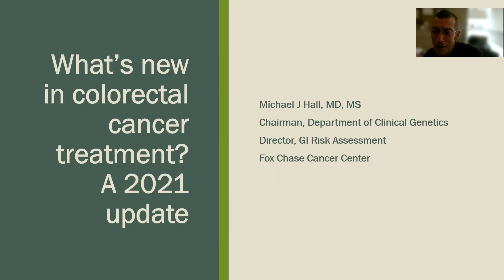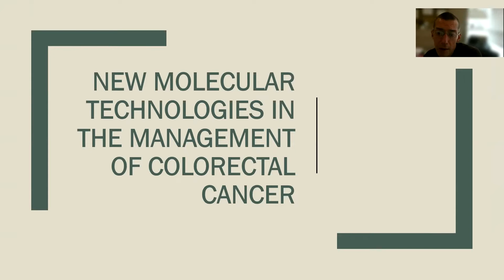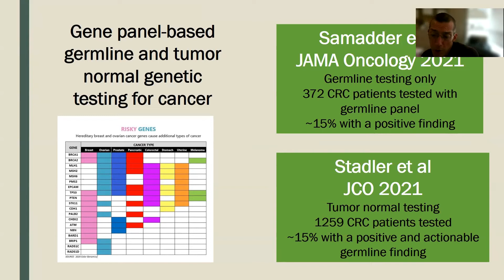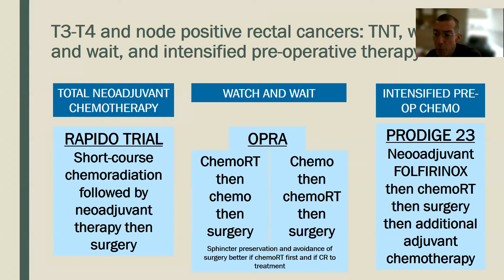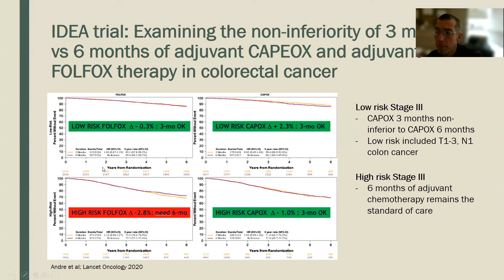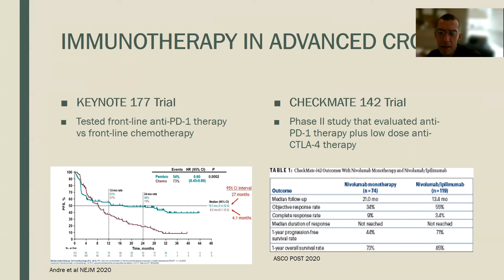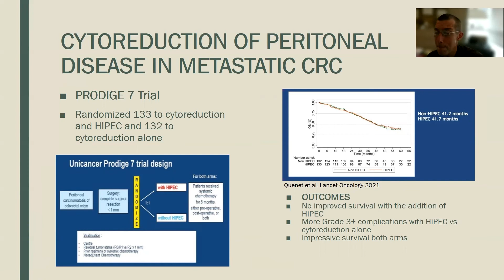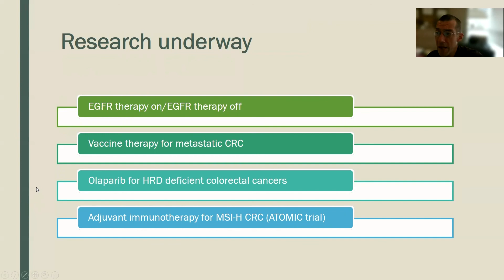2021 FORCE | Hereditary Cancer | What's New in Colorectal Cancer Treatment?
This session by Michael Hall, MD, MS will provide an overview for people who are considering their treatment options after a diagnosis of colorectal cancer.